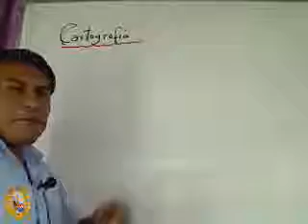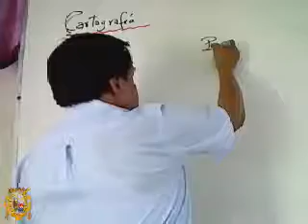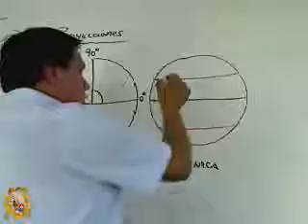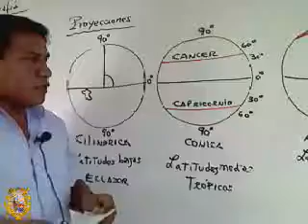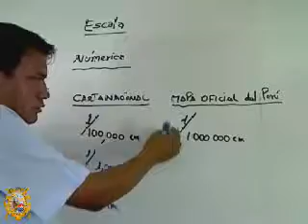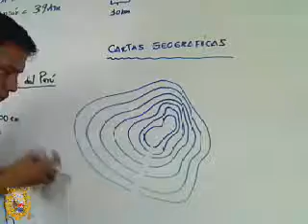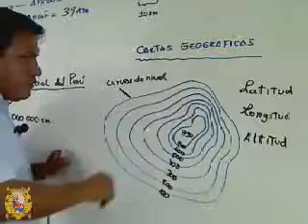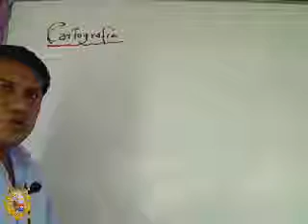Geografía 02 (CEPUSM Antiguo)